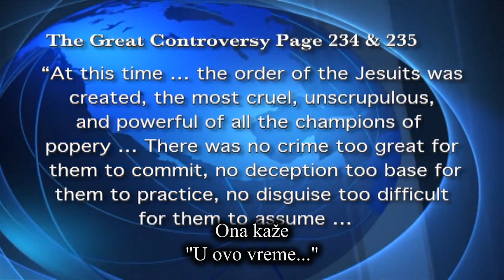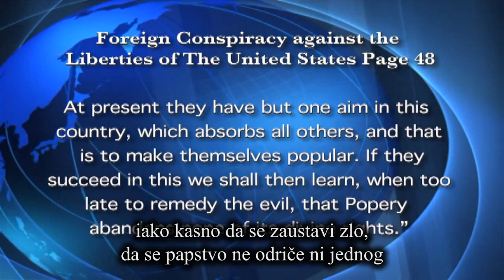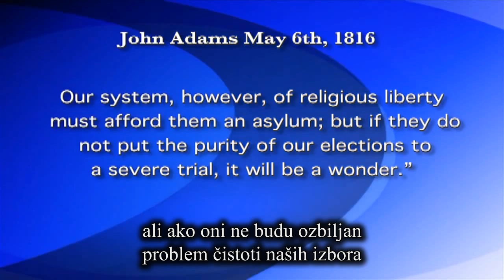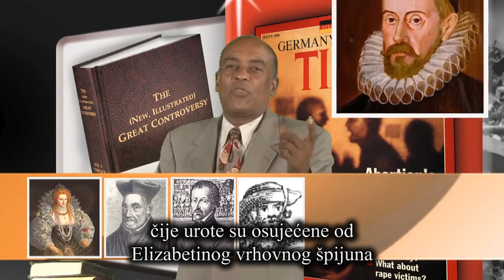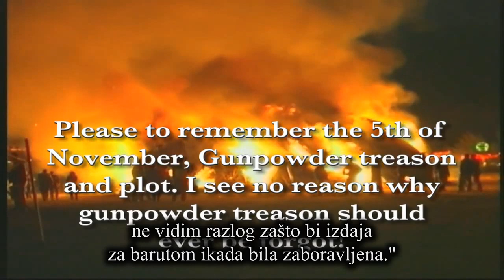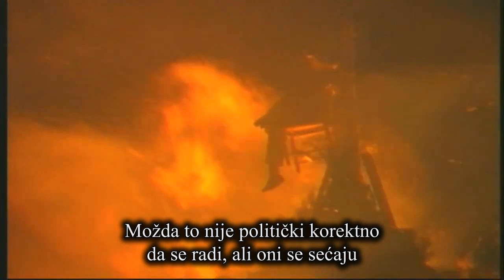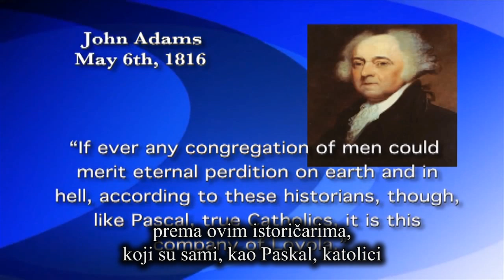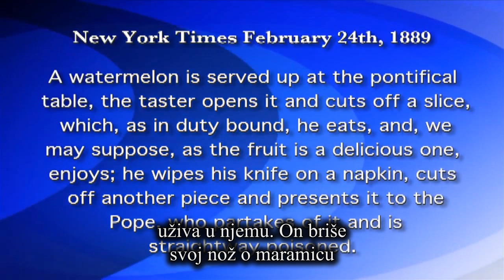Da li treba suditi Tedu Wilsonu za izdaju - deo 3 od 8 Jezuiti